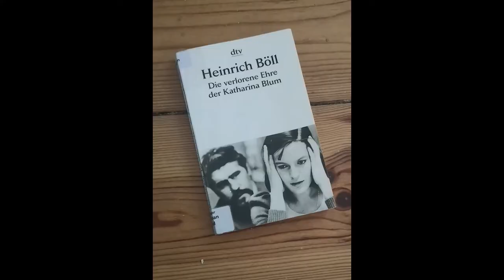Avis lecture #4 L' honneur perdu de Katharina Blum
Mon avis sur le livre L'honneur perdu de Katharina Blum

J'avais accidentellement téléchargé une version tronquée de la vidéo, voici donc la vidéo dans son entièreté